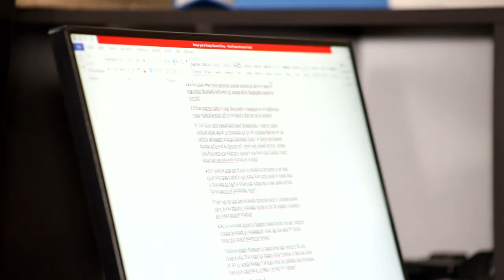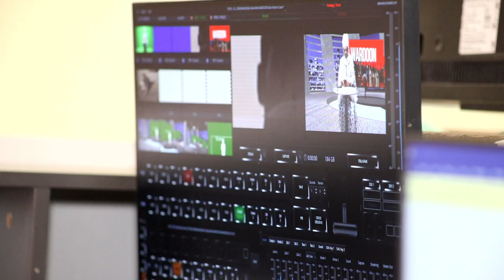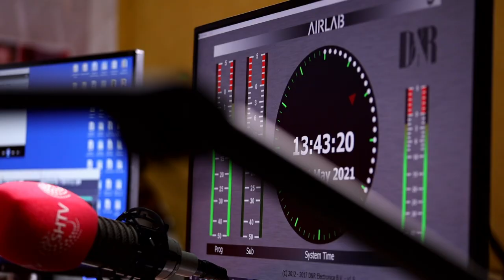Hambalyada shaqaalaha iyo sanad guurada 19-aad ee aas aaska Shabelle